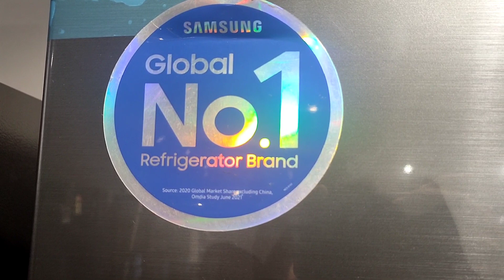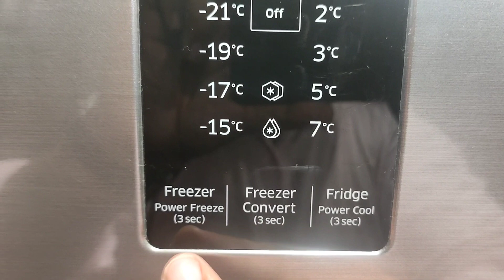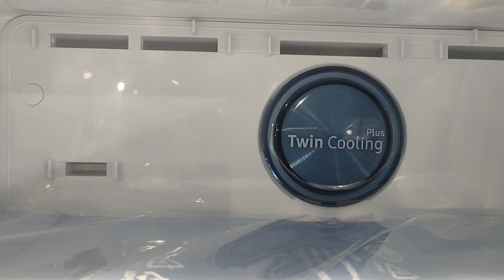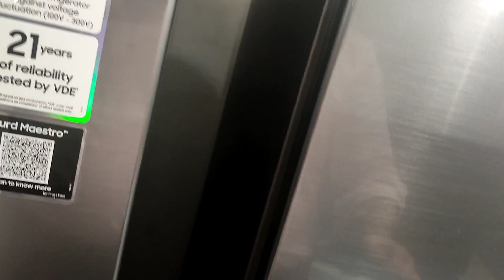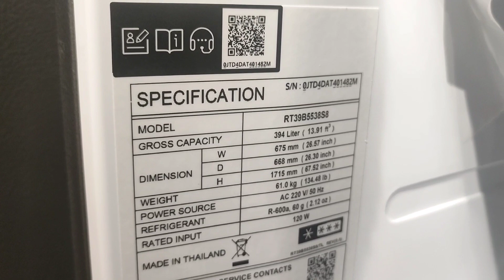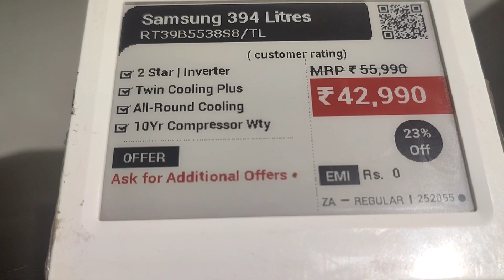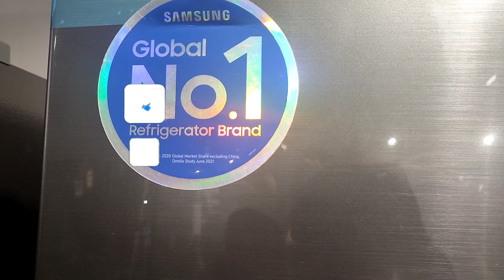Best refrigerator in 2022 - Samsung 5 in 1 convertible refrigerator | Samsung 394 ltr refrigerator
Showing Detailed Review on samsung 394 ltr refrigerator which is the best refrigerator in 2022. It's a samsung double door refrigerator having samsung twin cooling plus technology. It's  samsung 5 in 1 convertible refrigerator. Model no. is Samsung RT39M5538S8. samsung 394 ltr refrigerator 2022 is the best samsung refrigerator under 50000

Samsung RT39M5538S8 Top Mount Freezer with Twin Cooling Plus samsung 394 ltr refrigerator

Best fridge
best refrigerator
best refrigerator in 2022
best fridge in 2022
best convertible refrigerator
samsung refrigerator
samsung refrigerator double door
samsung refrigerator price
samsung fridge double door
samsung fridge
samsung fridge digital inverter
samsung twin cooling plus refrigerator demo
samsung refrigerator 2022
samsung 394 ltr refrigerator
samsung 394 ltr refrigerator 2022
samsung 394 ltr refrigerator demo
samsung 394 ltr refrigerator 2021 review
samsung convertible refrigerator
samsung 5 in 1 convertible refrigerator
samsung curd maestro refrigerator
samsung double door refrigerator
samsung double door fridge
Samsung RT39M5538S8
best samsung refrigerator under 50000